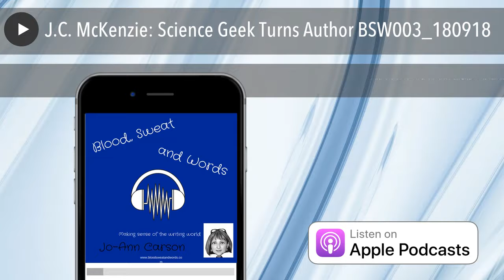J.C. McKenzie: Science Geek Turns Author BSW003_180918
“Do you ever wonder where writers get their ideas?

Today I’m talking with J.C. McKenzie, who is a High school, math and science teacher by day and an urban fantasy and paranormal romance author by night. She’s the creator of the Amazon, best-selling dark fantasy, saga, The Carus Series, set in post apolcalyptic Vancouver. She’s the author of 9 books, soon to be 10 and is an unapologetic science geek.

Which brings me to today’s topic: Science Geek to Author.

Show Highlights

• the life of an unapologetic, science geek
• her fascination with the “weird stuff” in the world
• how her love of science transfers into her writing; into world building and creating dynamic characters
• how all life experiences translate onto the page (with a touch of espresso)
• form rejections and how not to be crippled by them

Book Mentioned:    The Hot Zone by Richard Preston

J. C. McKenzie

JC. McKenzie is a book-loving, gumboot-wearing, unapologetic science geek . She’s the author of the Carus Series, an urban fantasy five-book saga published by the Wild Rose Press. Born and raised on the West Coast, J. C. sets the majority of her books in the Lower Mainland of British Columbia, Canada. She writes urban fantasy and paranormal romance with sassy heroines and brutish, alpha-type men.

 J.C. McKenzie’s Website | Blog | Facebook | Twitter | Goodreads | TWRP | Amazon | Newsletter J.C.’s Latest Release – The Good Griffin

•                It’s more than hex appeal

He’s a good griffin, with a bad temper…
Detective Damian Charming yearns to sweep a certain feisty lynx shifter off her feet. Every time he tries to talk to her, however, he sticks his foot in his mouth. He doesn’t mean to sound condescending. Life would be easier if Lucy admitted he knows best, especially now that someone in town has threatened her. He’s a good griffin (mostly) until someone messes with what is his.

She’s an unlucky lynx with no time for trouble…
Lucy May hates Stillwater detective Damian Charming. Sure, he helped her with a horrible situation and has looks to rival the gods, but he also views lynx shifters as inferior supernatural beings. When someone targets the business she worked hard to create, though, Lucy turns to the one man she knows will mercilessly unearth the culprit.

It’s more than just hex appeal…
When a hex sends the town in a storm of sexual shenanigans in the middle of the investigation, Lucy realizes just how bad she has it for the griffin. Now she needs to convince Damian her feelings are true and reel him in before his need for vengeance destroys the entire town.

The books in That Old Black Magic world and Heart’s Desired Mate Series can be read as stand-alone stories and in any order.

and help me keep this podcastgoing.

Next Week

Next week’s podcast is an interview with Abigail Owen, An Author Helping Other Authors.

J.C.’s Favorite Cocktail:

Mojito– white rum– fresh mint– lime juice– sugar– soda water– icesmush the sugar, mint and lime together, add a shot (or two) of rum, add ice, top off with soda water. You can replace the lime with any smushable fruit, like raspberries or blueberries, and taste the yum.great and refreshing for hot summer daysWant my latest podcast news?

My Podcast’s weekly newsletter, BS & Words, delivers you information about the latest episode and 2 writing tips every Tuesday.

Photo Sources

Feature Picture – Pixabay

Feature Image – Canva